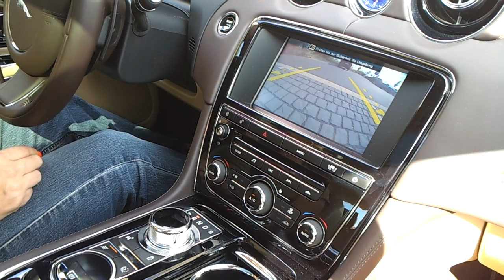Jaguar XJ Einschalten